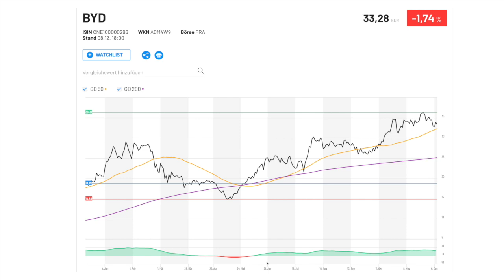BYD Aktie Analyse Update !!🚀BYD Aktie kaufen? Aktien 2021 🚀💰Infos zur BYD Aktie!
Heute habe ich für Euch die BYD Aktie dabei.
Ich gehe auf die aktuelle BYD Aktie Analyse ein und wie ich das Unternehmen momentan einschätze. Außerdem habe ich aktuelle Infos rund um BYD dabei z.B auch die Absatzzahlen!
BYD ist eine der Top China Aktien 2021 und ist bisher schon extrem gestiegen.